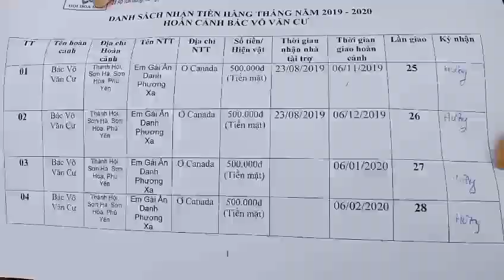TÀI TRỢ HÀNG THÁNG 255: PHÚ YÊN. BÁC NGUYỄN VĂN CƯ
1. Money delivery time: February 6th 2020.

2. Local Volunteers: Phuoc Dien Pagoda, Phuoc Dien village, Son Ha commune, Son Hoa district, Phu Yen province, Viet Nam.

3. Case: Mr. Nguyen Van Cu, 65 years old  and his wife, 63 years old,  have polio and diabetes. Poor household.

4. This Case address: Thanh Hoi village, Son Ha commune, Son Hoa district, Phu Yen province, Viet Nam.

5. Place to receive money: Mr. Cu’s house.

7. Total: VND  500,000.

LẦN 28

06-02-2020, Hội Hoa Đức và Chùa Phước Điền đã giao số tiền 500.000VNĐ của Em Gái Ẩn Danh Phương Xa gửi tặng hàng tháng lần 28 cho Gia đình Bác Võ Văn Cư ở thôn Thành Hội, xã Sơn Hà, huyện Sơn Hòa, tỉnh Phú Yên để mua thuốc hàng tháng.

Thay mặt Gia đình Bác Cư, Hội Hoa Đức xin chân thành tri ân và cảm niệm ân đức của Em thật nhiều và thật nhiều! Thương chúc Em cùng Gia đình luôn luôn dồi dào sức khỏe, thân tâm thường lạc, vạn sự an khang và cát tường như ý nhé!

Nguyện hồi hướng công đức lành về cho Em, cho Gia đình của Em và cho vạn vật...vạn loài...

2. Youtube

3. Hội Hoa Đức

4. Hoa Đức Foundation